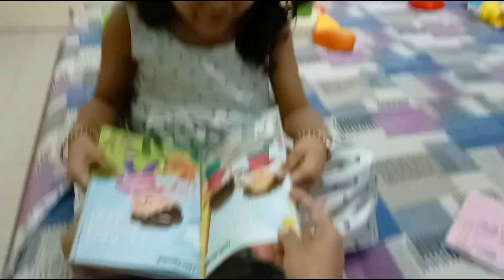Nursery Rhymes | Preparation for Nursery Assessment | Rhymes Marathon 🧿